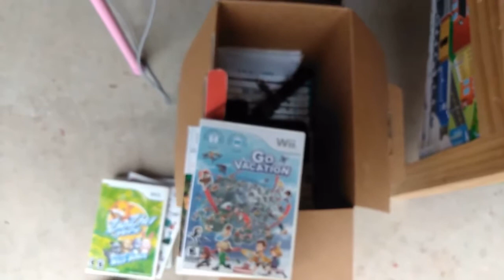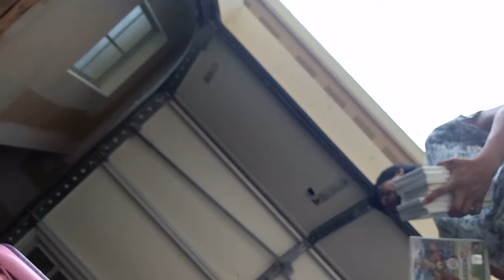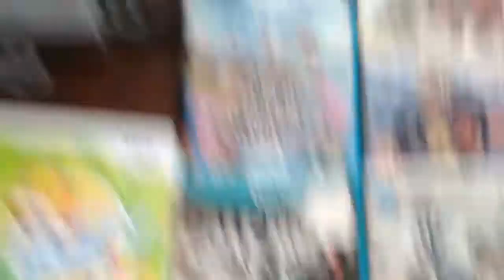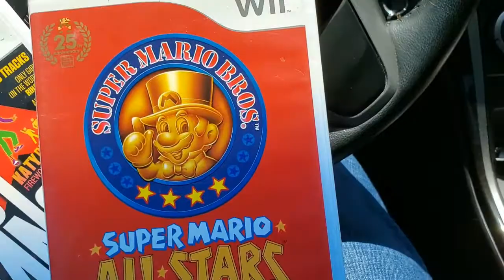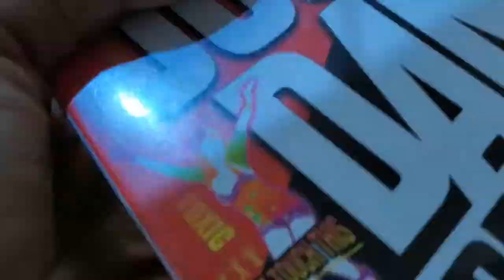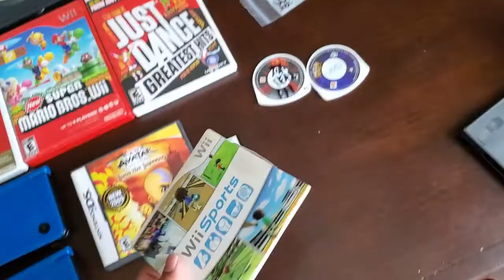Video Game Finds #30 - Beating the Competition